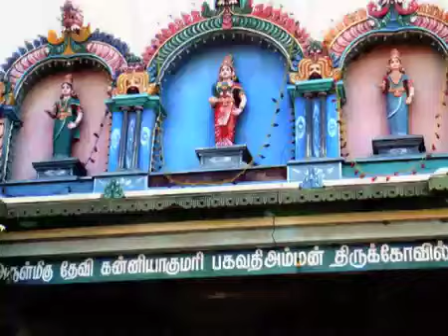खूबसूरत कन्याकुमारी beautiful kanyakumari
Kanyakumari is a coastal town in the state of Tamil Nadu on India's southern tip. Jutting into the Laccadive Sea, the town was known as Cape Comorin during British rule and is popular for watching sunrise and sunset over the ocean. It's also a noted pilgrimage site thanks to its Bagavathi Amman Temple, dedicated to a consort of Shiva, and its Our Lady of Ransom Church, a center of Indian Catholicism.